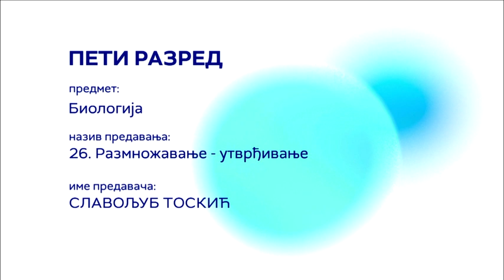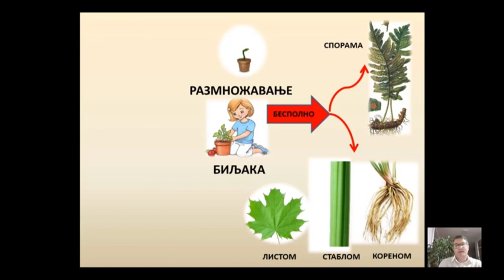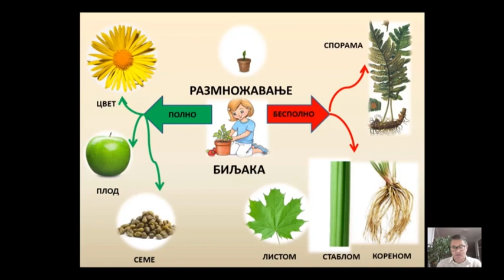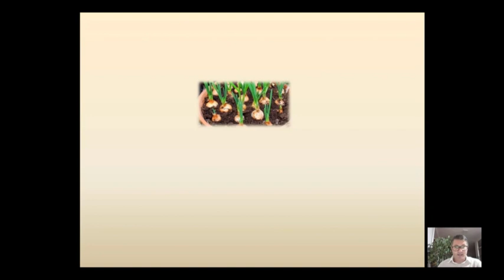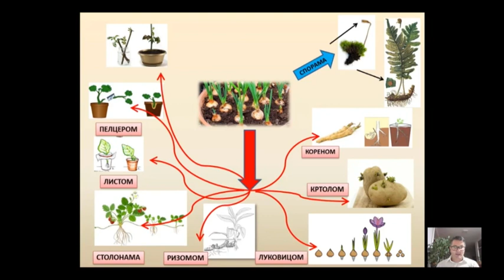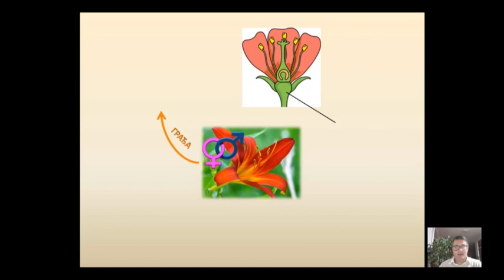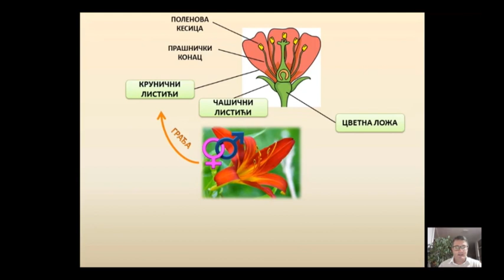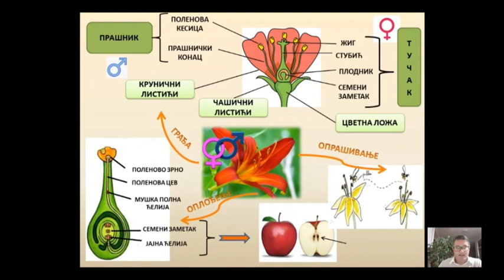ОШ5 – Биологија, 26. час: Размножавање (утврђивање)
Предавач: Славољуб Тоскић